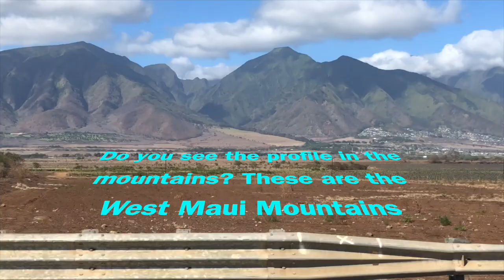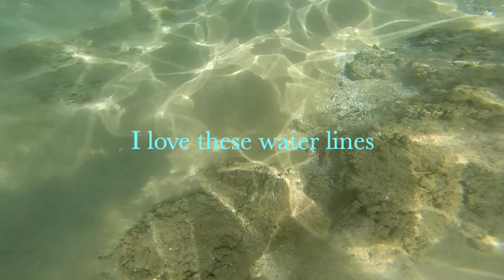We Have To Face It (diving deep)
Need Proof? Watch this video to be fully informed on the backstory of who is poisoning us, this is a must see - share it widely you could go even deeper still, this poisoning is in what is probably one of your favorite coffee shops

We are being poisoned on purpose and here are some tips on how to detox: :

First and foremost you have to get away from toxic people. You can identify a toxic person because they're almost always the naysayer, they cause trouble and definitely aim to make others feel bad or confused. Literally do not engage with them at any and at all costs. They are deceivers.

Second, unplug your Wi-Fi. Ground you're at home networks and get rid of radiation poisoning. Keep your cell phones on airplane when not in use and never actually put the cell phone to your ear of course. At night turn everything off that doesn't have to be on.

Now let's look at spirituality and get rid of all of the toxic behavior constantly being exemplified through the poor man's brainwashing through TV radio, movies Hollywood fake entertainment, children's cartoons, education -all of it. If it has the stamp of the state, stomp it out. I highly recommend practicing yoga, meditation, becoming studious, creative, methodic and active outdoors. Start an organic garden!!! Learn to play an instrument!!

Now we have to look at your products - you have to get new toothpaste deodorant shampoo conditioner perfumes colognes shaving cremes lotions make-up house cleaners laundry soap dish soap air fresheners all of it - there are non-toxic options for everything and you must get them into your home and onto your body. I personally use Young Living products as well as my local natural store items. Here is my link to sign yourself up for Young Living, I order monthly while using their essential rewards program, I love it. Let me know if you have any questions, they have the best products and the largest catalog of non toxic items for the whole family, pets included. I'll be talking more about this in the future plus I have a Facebook page just for health, here are the

Of course what are you eating? I always say six days a month are still pretty good odds so target yourself to not have to be so careful every single day but most days eat fully organic, eat fully natural. A few days a month if you eat something off the track you're not going to die instantly but slowly and surely you won't even want them anymore so you have to think of yourself on a regular basis. You can also look into actual cleansing detox plans etc. which I recommend. I have done several over the last 15 years and I'm always trying new ones. Recently I had a colonic cleanse again and I'm working with certain cleansing products that I purchased from Young Living in addition to using essential oils every day as well as super foods supplements. I also drink celery juice, fruit and vegetable juices and make most of my food at home. There's a lot of information about this so just do it. (PS if you judge me on the perfection of my 46 year old physique you have missed the point. I've had several injuries including from western medicine so I'll talk more about that later. I know I don't look perfect and Im not suggesting that you do but I could be a lot worse plus I could be in alot of pain, be addicted to who knows what and be a nasty miserable person which I'm not thank you)

I hope you enjoyed this video and information - check out my SoundCloud for the original music

If you really want to go for it, look further into my life planner and change everything for yourself in the best way possible

You can simply have it all -

Here is another great link to learn who to support with your very influential purchasing power. Purchases are a daily vote for who is given more power in the world so shop wisely

Love ya!
Namaste